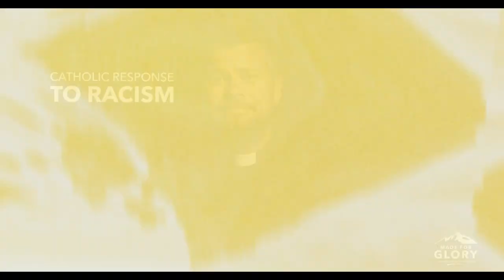Catholic Response to Racism | Made For Glory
Father Michael Nixon offers insight into how we, as Catholics, Christians & followers of Jesus Christ, should respond to the issues of racism and injustice in our society on this episode of Made for Glory.

Support Made for Glory by becoming a MFG patron!